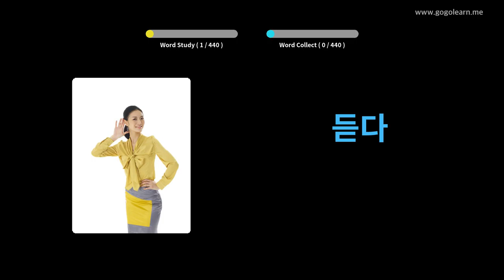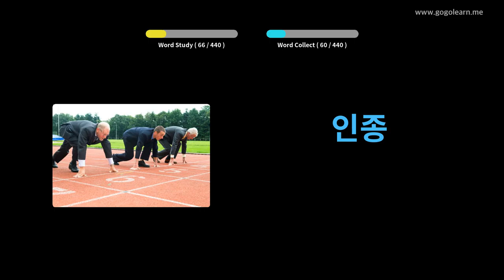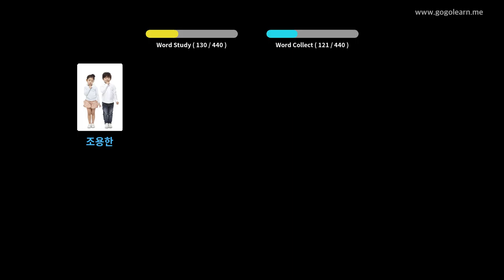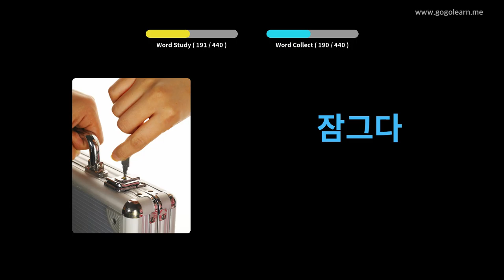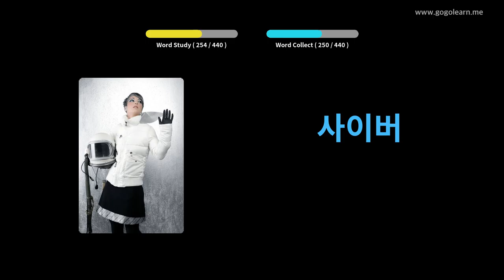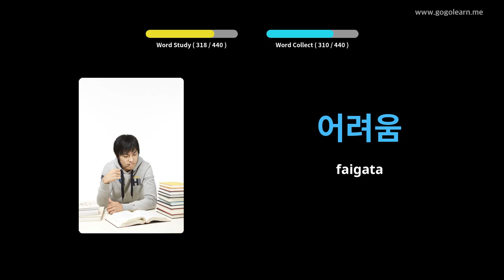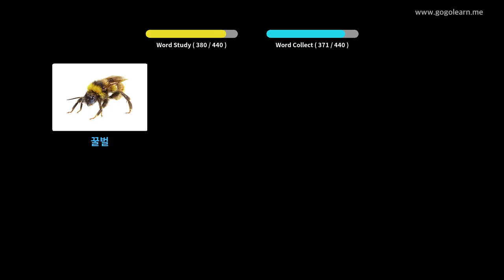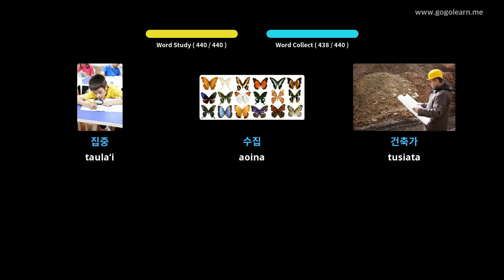Komepiuta Kopoga Aʻoga Maualuga 3 | Golearn